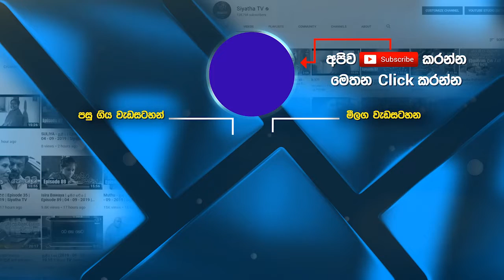Pini wahena | Shanika Wanigasekara | 7 NOTES | Siyatha TV | 07 - 03 - 2020